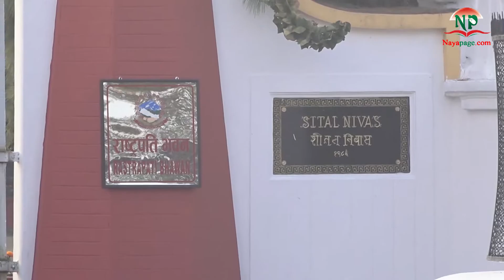भारतीय सेनाध्यक्ष नरवणेलाई नेपाली सेनाको मानार्थ महारथी दर्जा ।। manoj mukund naravane ।।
President Bidya Devi Bhandari conferred the Honorary Rank of General of Nepali Army to CoAS of Indian Army General MM Naravane at a special function held at the Sheetal Niwas today. see more